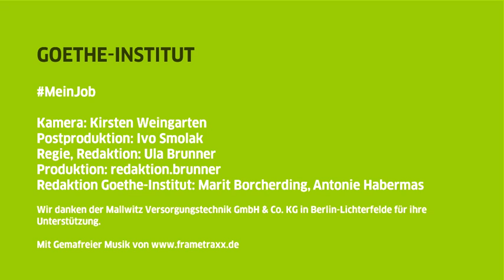MeinJob: "Ich finde es gut, dass es hier so viele Möglichkeiten gibt"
Ashgan Korhani ist Anlagenmechaniker in Berlin. Schon in seiner iranischen Heimat arbeitete er in diesem Beruf. Dennoch absolvierte er hier noch einmal eine Ausbildung - aus gutem Grund.

Ashgan Korhani, Jahrgang 1979, ist in der iranischen Stadt Shiraz geboren. 2010 kam er im Rahmen einer Familienzusammenführung nach Deutschland. Hier absolvierte er eine Ausbildung zum Anlagenmechaniker für Sanitär-, Heizungs- und Klimatechnik. Seit 2015 arbeitet er bei der Mallwitz Versorgungstechnik GmbH & Co. KG in Berlin!